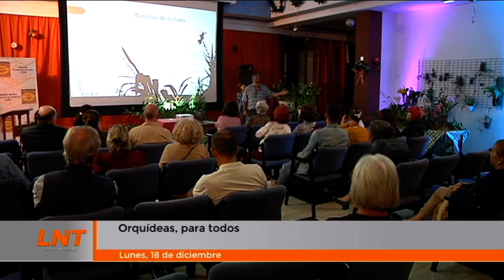Orquídeas para todos